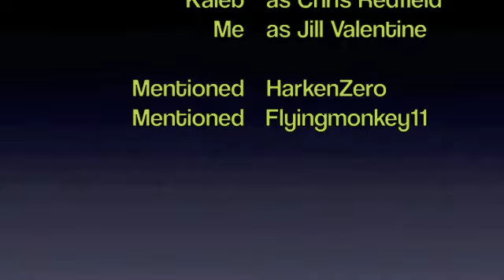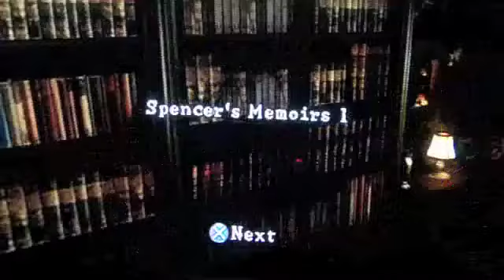Lost in Nightmares part 1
Ohh boy fish hook Lost in Nightmares part 1